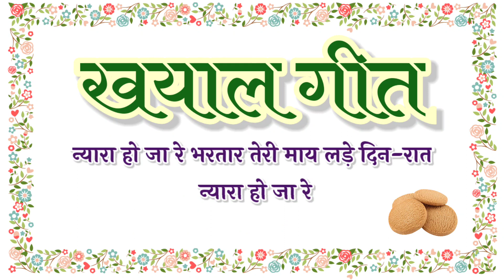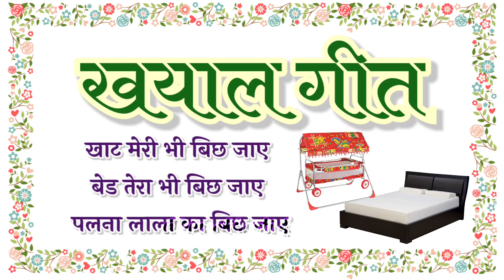BannaBanni न्यारा हो जा रे भरतार तेरी माय लड़े दिन रात🥀 Nyara Ho Ja Bhartar Teri Maay Lade Din Rat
nyara ho ja re bhartar teri maay lade din rat
न्यारा हो जा रे भरतार तेरी माय लड़े दिन रात

khayal geet
dadra geet
jaccha geet
sohar geet
shadi vivah ke geet
घोड़ी गीत
Ghodi Geet
भात गीत
nakta geet

bharti agrawal ke geet,
bharti agrawal geet,
divya bharti agrawal
हल्दी गीत
Haldi geet
dulhan haldi geet